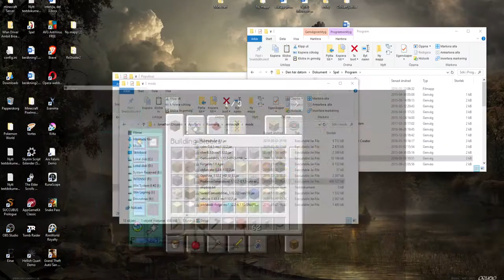Minecraft Pokemon World: Mansion on Cinnabar Island part 1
Doing some work on the abandon mansion on Cinnabar Island

Mods I'm Using:
Pixelmon Generation
Mr Crayfish's furniture mod
Custom Npc mod and Varied Commodities mod
WorldEdit
OptiFine

Texures and Shaders I'm Using:
Default Improved PBR Texture Pack
Pixelmon's faithful_x32
Pixelmon guis - Fire Red inspired
My own NPC Skin Pack (which isn't public)
SEUS Renewed Shader pack